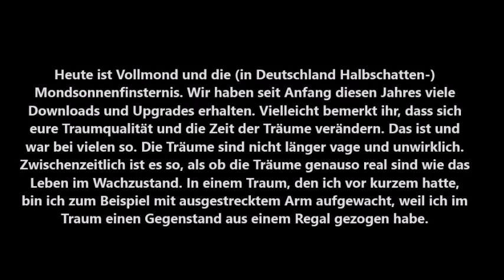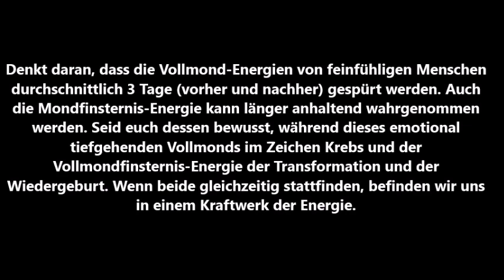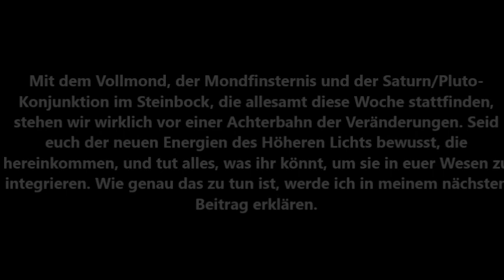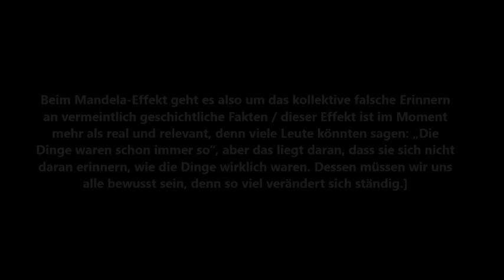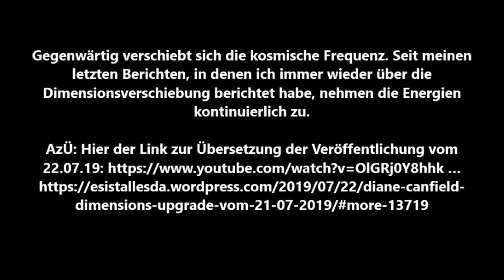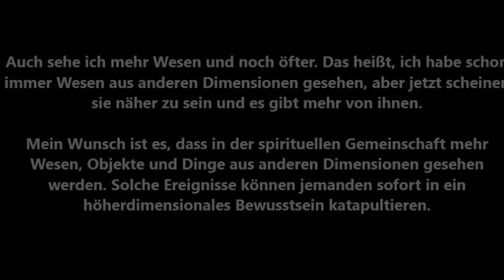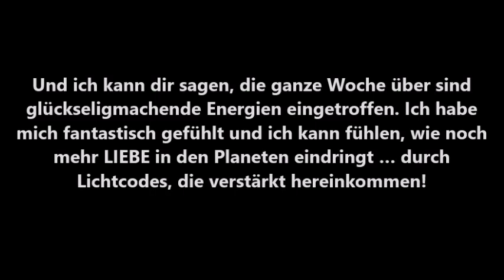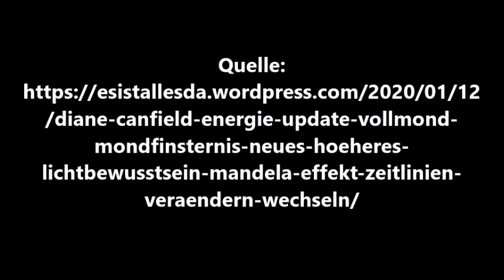Diane Canfield, Energie-Update: Vollmond, Mondfinsternis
Diane Canfield, Energie-Update: Vollmond, Mondfinsternis, Neues höheres Lichtbewusstsein, Mandela-Effekt, Zeitlinien verändern/wechseln

Wenn ihr nichts anderes tun würdet, um euer Leben zu verändern, würde schon der reine Akt des bewussten und absichtsvollen Atmens beginnen, sanft, kraftvoll und gütig euer Leben zu verändern.

 Gott Segne Euch! Wir lieben euch so sehr.

 Die Engel